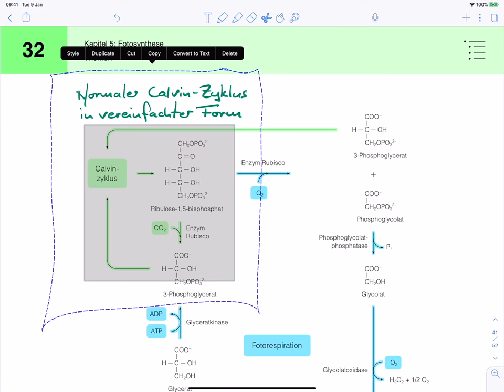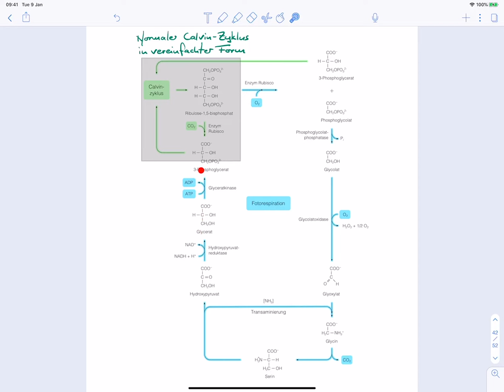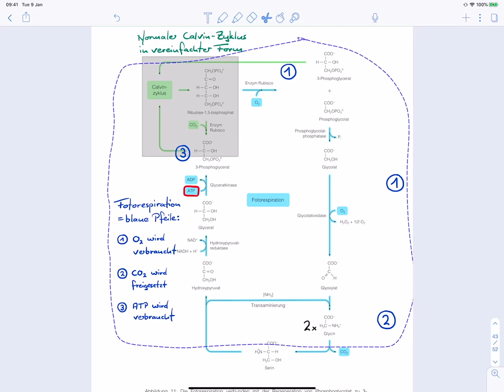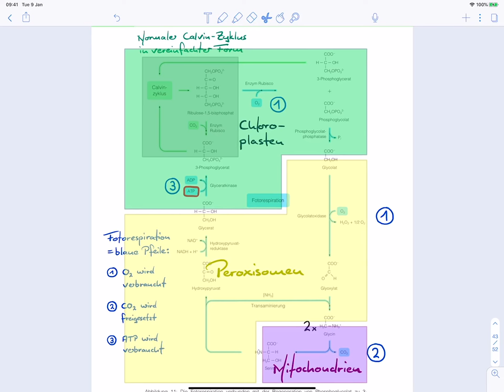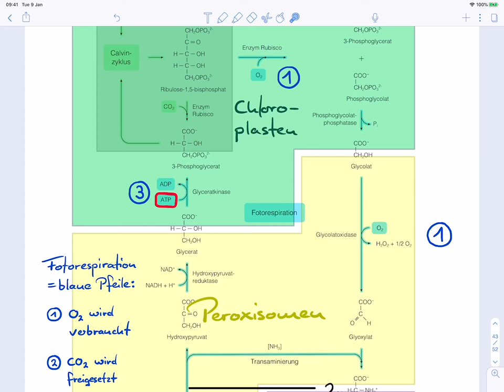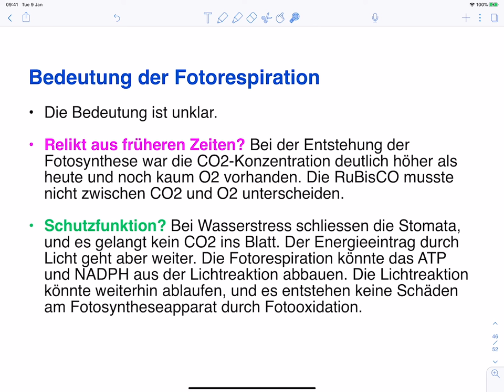Ablauf der Fotorespiration